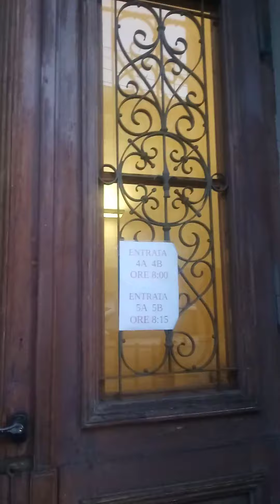Michelle Brigette Lin (3)